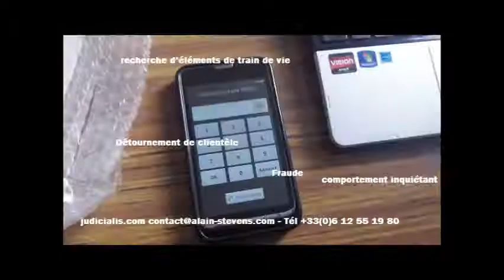Consultant en Intelligence Artificielle en Rhône-Alpes, Montpellier et Rennes - Formation IA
Depuis 1999, Alain Stevens, consultant en intelligence artificielle, propose des solutions innovantes pour sécuriser les données des entreprises face aux cyberattaques. Que vous soyez basé en Rhône-Alpes (Ain, Ardèche, Drôme, Isère, Loire), à Arnac-Pompadour, Embrun, Montpellier, Rennes ou Soustons, vous êtes confronté à des risques croissants en matière de cybercriminalité. Les atteintes aux systèmes de traitement automatisé de données (S.T.A.D.) représentent une menace sérieuse pour les entreprises modernes. L’intelligence artificielle, associée à une formation en intelligence artificielle à Montpellier ou une formation IA à Rennes, permet de mieux comprendre et prévenir ces attaques.

La sécurité des états est également en jeu lorsque des données sensibles sont compromises. En tant que consultant en intelligence artificielle, Alain Stevens vous aide à mettre en place des solutions efficaces pour protéger vos infrastructures critiques, notamment avec des formations ChatGPT à Soustons.

La monnaie virtuelle est devenue un vecteur de fraude numérique, notamment dans le cadre des fraudes à la carte bancaire par Internet. Grâce à une formation IA à Embrun, vous apprendrez à identifier et neutraliser ces escroqueries avant qu'elles ne causent des pertes importantes. De plus, les données publiques sont souvent une cible pour les cybercriminels cherchant à exploiter des informations sensibles. L'IA offre des moyens efficaces de surveillance et de protection de ces données.

Les attaques de phishing sont de plus en plus sophistiquées, exposant les entreprises à des risques criminels. Alain Stevens propose des formations en intelligence artificielle à Arnac-Pompadour pour vous former à détecter ces tentatives d’escroqueries et à sécuriser vos systèmes contre les risques criminels des entreprises.

En collaboration avec des détectives privés, Alain Stevens mène des enquêtes d’assurances et des recherches de biens actifs pour identifier et traquer les cybercriminels responsables de ces attaques. Ces services sont soutenus par les avocats spécialisés en cybercriminalité partenaires de Pacta, assurant une protection juridique complète pour vos entreprises.

L'introduction frauduleuse de données dans les systèmes est une méthode courante utilisée par les cybercriminels pour s'infiltrer dans vos réseaux. Une formation IA en ligne à Rennes vous permettra d'apprendre à repérer ces tentatives d’intrusion et à les bloquer avant qu'elles ne causent des dégâts.

Le web social est également un terrain fertile pour la diffamation, le harcèlement, et les actes de nature raciste ou xénophobe qui peuvent nuire à votre entreprise. En tant que consultant en intelligence artificielle, Alain Stevens vous propose des formations ChatGPT en ligne à Embrun pour surveiller ces activités et protéger la réputation de votre entreprise.

Les systèmes industriels automatisés, notamment dans des secteurs comme les raffineries, sont particulièrement vulnérables aux cyberattaques. En participant à une formation en intelligence artificielle à Soustons ou à Embrun, vous apprendrez à protéger ces infrastructures critiques.

Plus de 30 % des entreprises ont été victimes d'une fraude avérée en 2016, et ce chiffre ne cesse d’augmenter. Ne laissez pas votre entreprise devenir la prochaine cible. Grâce aux formations IA en ligne à Arnac-Pompadour et Montpellier, vous pourrez anticiper et prévenir ces menaces avant qu’elles ne causent des dégâts irréversibles.

Contactez Alain Stevens, consultant en intelligence artificielle, pour sécuriser vos données et protéger votre activité. Bénéficiez des formations en intelligence artificielle en ligne et assurez-vous une protection renforcée contre les cyberattaques dans toutes ces régions.

Tél : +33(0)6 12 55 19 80